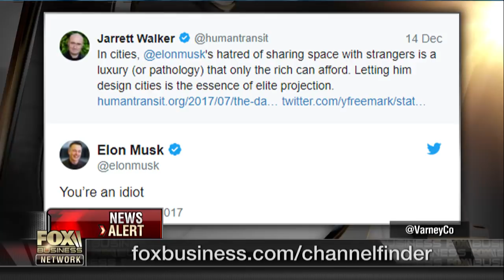Tesla’s Elon Musk in twitter fight over public transportation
Public Transit Policy consultant Jarrett Walker reacts to Tesla CEO Elon Musk’s criticism of public transportation.